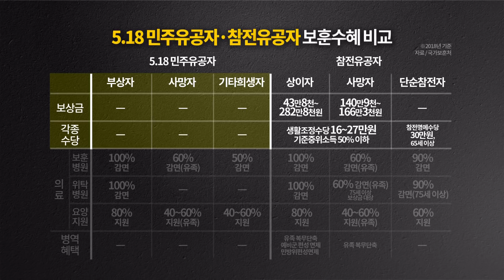북한군으로 지목된 5∙18시민군들이 지만원에 직격탄을 날렸다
지난 8일 자유한국당 의원들은 ‘5·18민주화운동이 북한군 600명이 침투해 벌인 폭동’이라고 주장하는 지만원씨를 국회 공청회에 초청했습니다. 지씨에 버금가는 망언도 쏟아냈죠.

“80년 5월 전남도청 앞에서 수십 수백명 사람들이 사진에 찍혔는데, ‘북괴(북한)군이 아니라 내다’라고 하는 사람이 한 사람도 없다”(한국당 이종명 의원)

5·18 당시 사진에 찍힌 인물 중 ‘북괴가 아니라 내다’라고 말하는 사람이 한명도 없다구요?

〈한겨레〉는 5·18 당시 사진에 찍혔다가 지씨로부터 북한군 ‘71광수’, ‘73광수’로 각각 지목된 박남선씨와 지용씨를 지난 14일 만났습니다.

박남선씨는 “나를 광수라고 지목한 그 사진도 어떤 상황이었는지 생생히 기억나요. 시민들이 도청 상황실에 군인으로 의심 가는 사람들을 신고해요. 그러면 저희가 그 사람을 데리고 도청으로 들어가서 학생인지 군인인지 조사를 하죠. 그 장면이에요.”라며 지씨의 주장은 허무맹랑한 소리라고 했습니다.

지용씨 또한“그런데 지만원이는 내가 그 사람을 데리고 들어가서 총으로 쏴 죽였다고 얘기를 한 모양이야. 허허 참.”이라며 어이없는 웃음을 터뜨렸습니다.

망언 논란 이후 나경원 원내대표는 “역사적 사실에 대한 다양한 해석은 존재할 수 있다”고 발언해 오히려 논란에 불을 더 크게 질렀습니다. 망언 3인방 중 자유한국당 제명 처분이 내려진 건 이종명 의원뿐입니다. 3인방에 대한 국회 윤리특별위원회 징계안은 상정이 불발됐습니다.

이러한 상황에서 지씨와 박씨 모두 “5·18에 대한 터무니없는 역사 왜곡이 멈출 때까지 싸울 것”이라고 입을 모읍니다.

●제작진
기획·취재｜박윤경 기자
연출｜위준영 피디